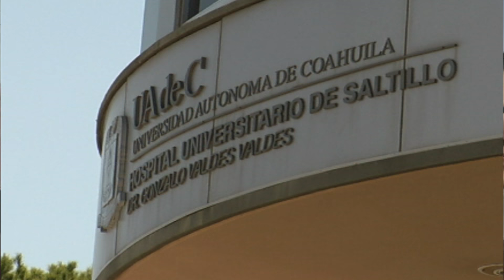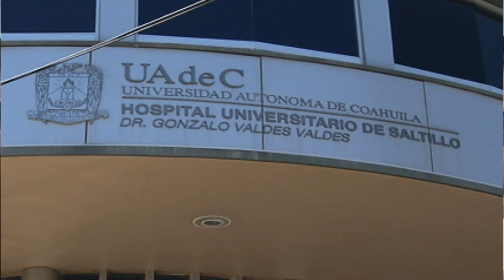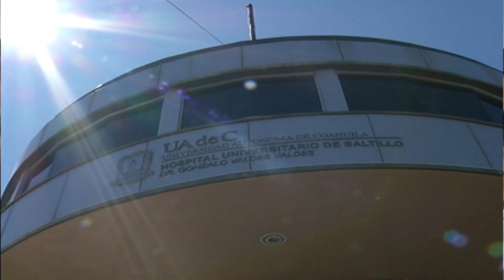Muere pequeño Iker en hospital universitario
Fueron 12 días los que el pequeño Iker Ulloa de 3 años estuvo internado en el hospital universitario tras el ataque del pitbull en la colonia Las Margaritas.

Después de los estudios realizados donde se le declaró la muerte cerebral finalmente a las 10:30 de la mañana de este Lunes sus órganos dejaron de funcionar .

En días pasados también se determinó por medio del consejo del mismo nosocomio que no era candidato a la donación por la probable infección que podría tener por la saliva del animal